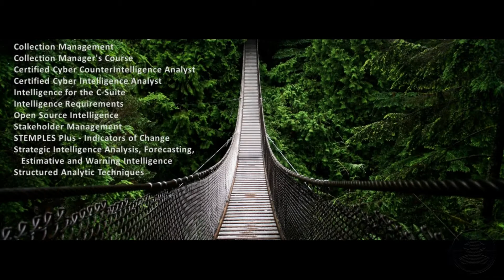Treadstone 71 Cyber Intelligence and CounterIntelligence Training Courses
We bundle cyber intelligence and counterintelligence training. We offer subscription services that include cyberintellipedia, our online knowledgebase wiki.